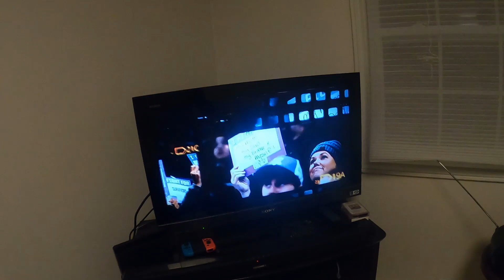Vlog #443 - My Last Late Afternoon Walk Before The Clocks Go Back!!!!!!!!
Hey Guys

Today I Go On A Couple Of Walks, Go Into The City For A Quick Drive And Relax